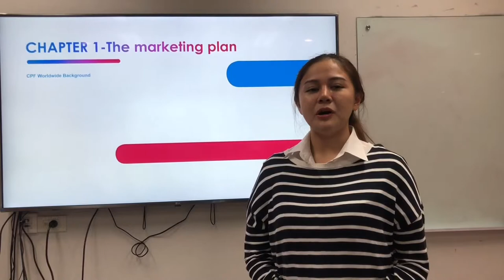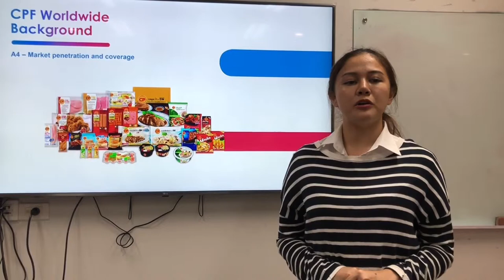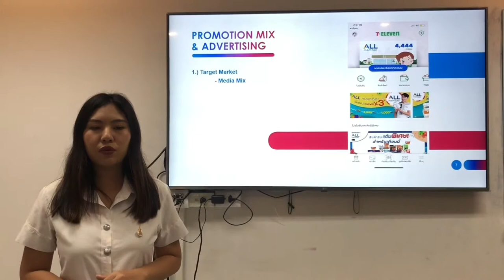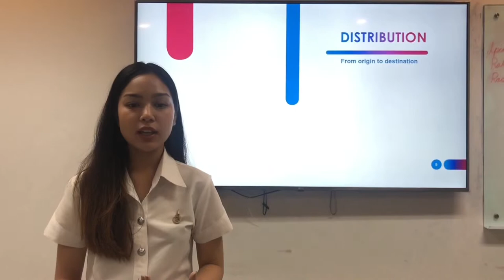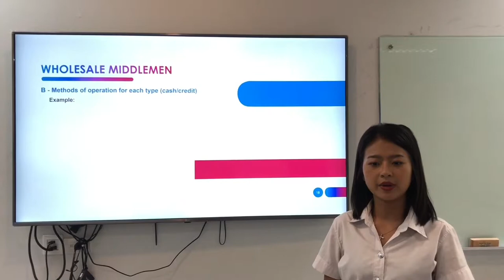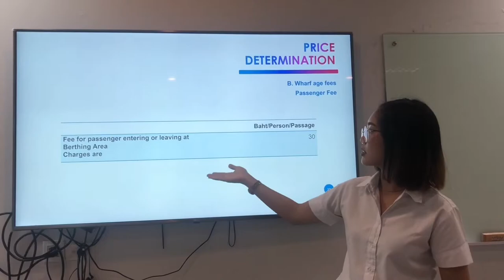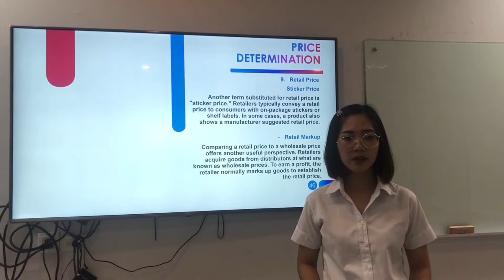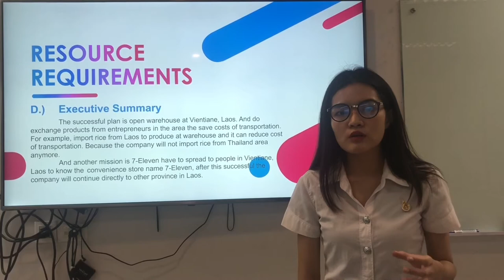Presentation about CP ALL Company IBE 4/58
This video was for English for International Business and Trade
Members
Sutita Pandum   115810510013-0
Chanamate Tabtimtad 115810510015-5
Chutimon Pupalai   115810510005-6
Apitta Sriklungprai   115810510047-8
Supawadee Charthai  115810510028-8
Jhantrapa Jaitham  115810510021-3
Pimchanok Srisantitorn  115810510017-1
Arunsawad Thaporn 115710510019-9